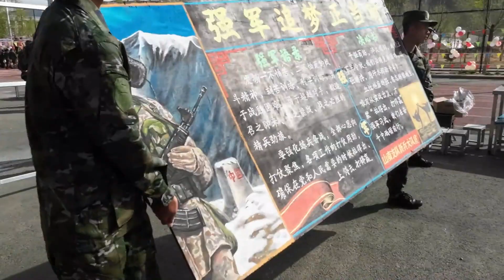🇨🇳 “食不相瞒”，“军营美食广场”开业了！